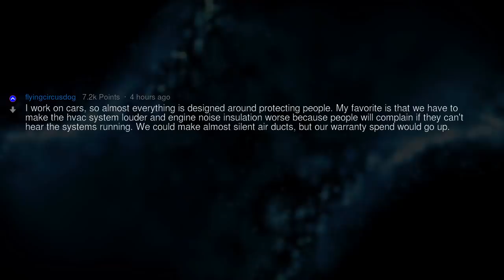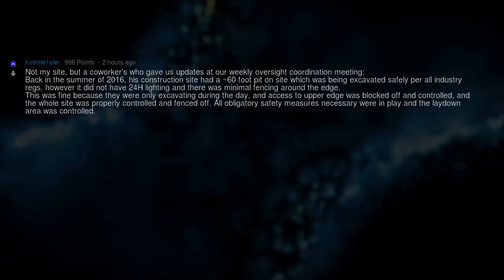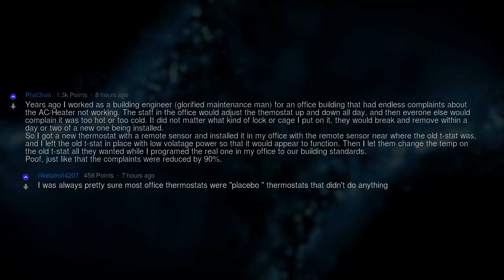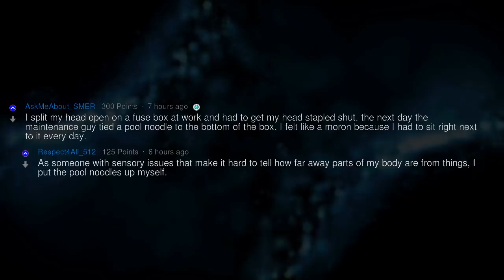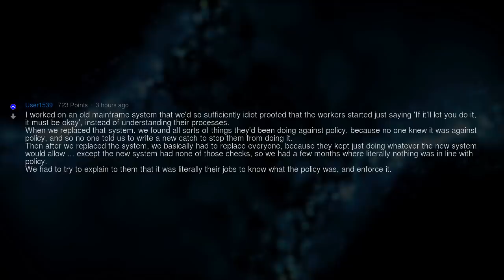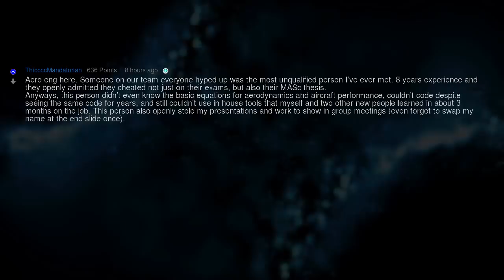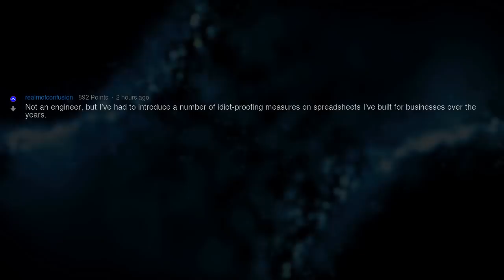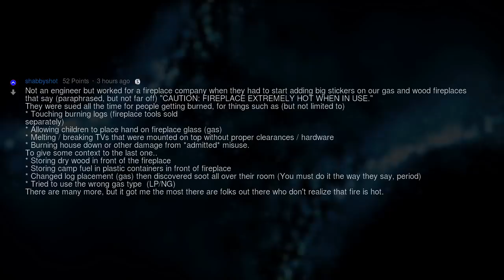Most Ridiculous Idiot-Proofing in Todays Products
Fresh AskReddit Stories: Engineers of Reddit, what’s the most ridiculous idiot-proofing you’ve had to add in your never-ending quest to combat stupid people? --- LIKE AND I WILL UPLOAD MORE REDDIT STORIES!